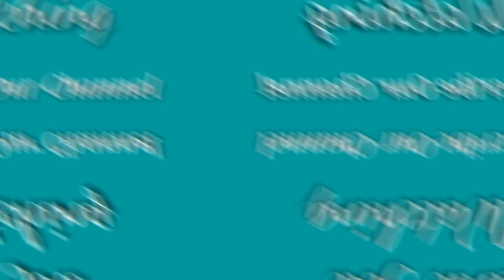Jamai Sasthi Special Recipes | জামাইষষ্টীতে বাঙালির ভুরিভোজ | Kolkata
Dreamcitykolkata PRESENT জামাইষষ্টীতে বাঙালির ভুরিভোজ  :

Jamai Sasthi is really a very special festival to celebrate in every Bengali household. This day is mainly dedicated to son-in-laws. In Bengali, ‘Jamai’ means son-in-law in sasthi means sixth day as this occasion held on the sixth day of Bengali month ‘Jayestha’ according to the Hindu calendar. Mother-in-laws cook special dishes and invite her son-in-law and daughter with an organization of grand feast. Various delicious recipes have been served with fish remains the main focus.

The menu chart will be filled up with lots of varieties. So, let’s take a look once the video with delicious dishes which are absolutely going to be hit for Jamai Sasthi.

Check out Below Yummy Biriyanis Video

Top 10 Best Biryani In Kolkata | BEST BIRYANIS of KOLKATA | Must Visit Places for all Biryani Lovers